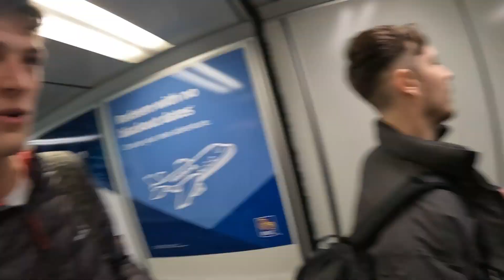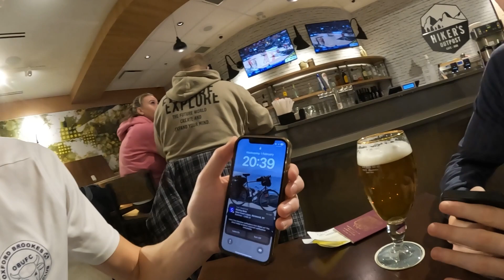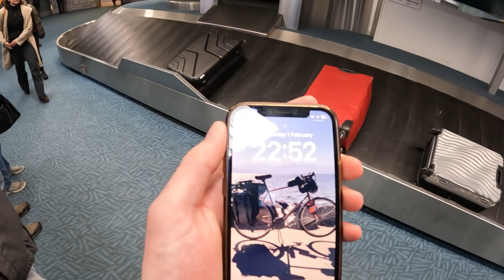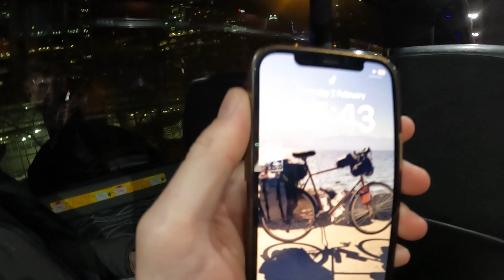TWO NUMPTIES GO TO AMERICA episode 1 - Skiing in Whistler